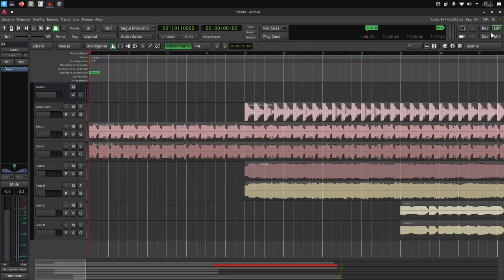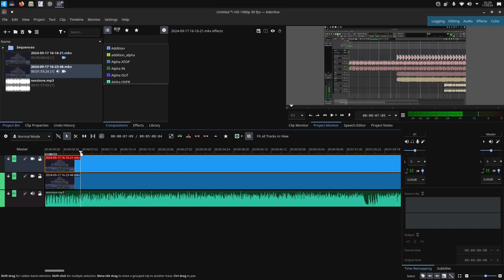DELTA (Electro-Miniature #1)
The chorus of this tune has haunted my head for too many years and eventually decided to turn it into a tune.

The arpeggios at 1:27 and 1:45 were played at a slower tempo and sped up later. Sorry but I'm not that good on keyboards.

Recorded on Roland Micro BR and edited and mixed with Ardour.

Video recorded with OBS Studio and edited with Kdenlive.

All the software above is embedded in Linux Ubuntu Studio 24.04

... and remember: don't waste your money with proprietary software. Go Open Source.